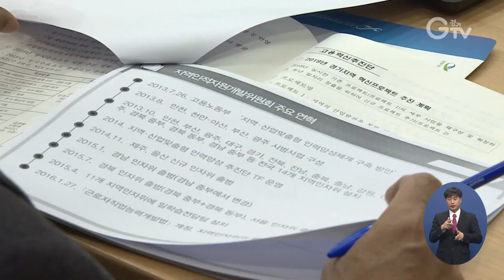도 지역인적자원개발위원회 올해 4천 400 여명 인력 양성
경기도 지역인적자원개발위원회가 올해 지역•산업 맞춤형 인력양성사업으로 4천 400여 명의 인력을 양성하기로 했습니다.

경기도는 22일 경기도청 북부청사에서 올해 첫 경기도 지역인적자원개발위원회 본회의를 열고 지역에 적합한 일자리 양성에 주력하기로 합의했습니다.

경기도 지역인적자원개발위원회는 인력 수요를 조사해 도내 산업에 필요한 인력을 양성하고, 지역 일자리 문제 해결을 위해 구성된 일종의 고용정책 거버넌스입니다.

취재기자 : 김태희, 영상취재·편집 : 김광석